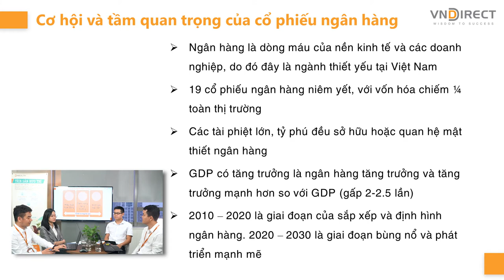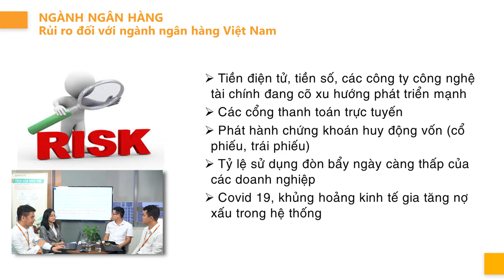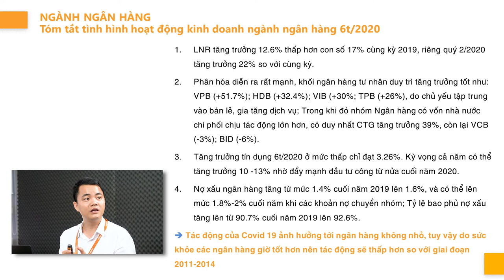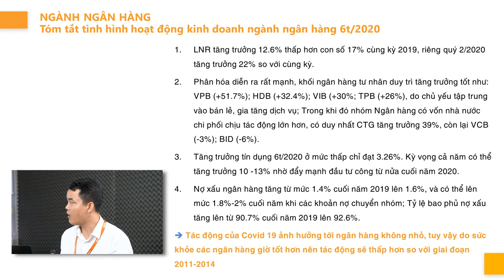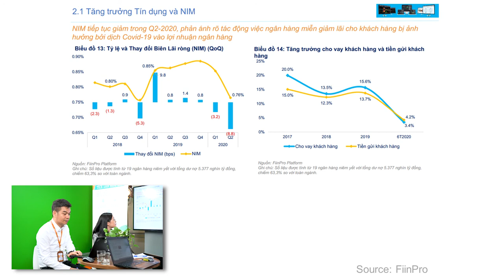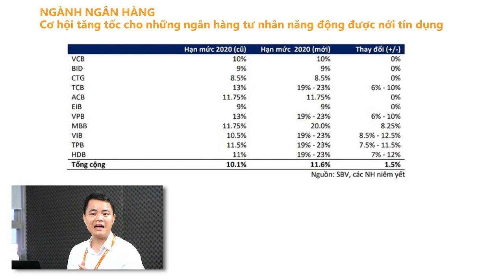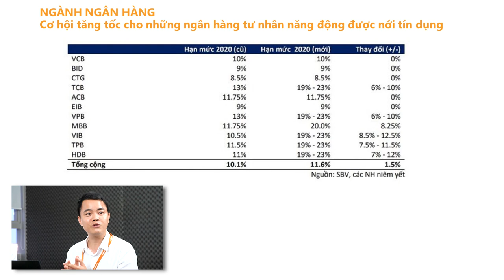Góc nhìn chuyên gia: Tổng quan ngành ngân hàng (09/2020)